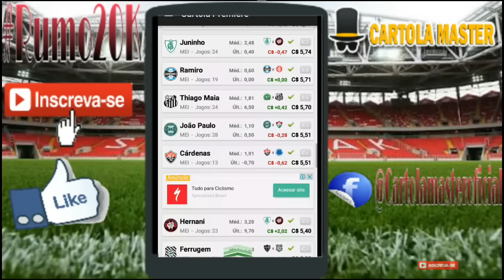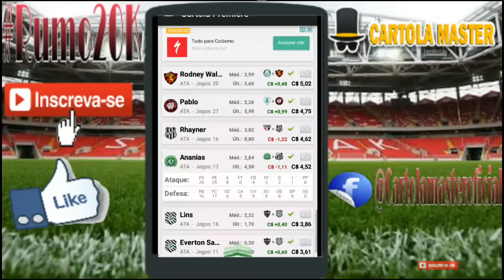CARTOLA FC 2016 - #32 RODADA (Dicas)